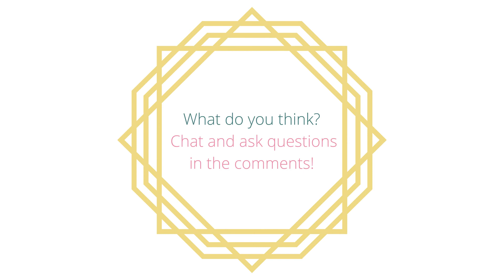Creating the Ultimate Self-Care Regimen with Movement & Mindfulness with Kenya Moses of Be Fit Mama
Incorporating mindfulness into your exercise ensures that the best results are achieved. Mindfulness helps us understand that workouts should be a step to self-care and not something mandatory. It eliminates the stereotypes of exercise being done only in the gym and offers more options. Exercise can be any activity that makes our bodies move and lessen the time we spend seated.

 The exercise of choice should make you feel loose and good about yourself and should always be in sync with what your body wants. Start with small exercises that are gentle and work with your calendar to set time for exercise just like any other activity of the day. Kenya recommends that busy women prioritize their activities and replace the less important ones with exercise.

The key element that will make exercising a consistent activity is making it fun by connecting it with things that make us happy - even if it is from childhood or using music. Meditating also helps maintain our positivity towards exercising. Being happy and mindful helps us reflects on how we treat others and react to stressful situations.